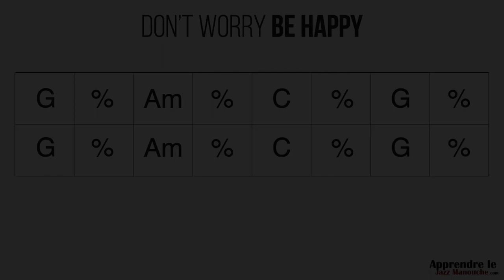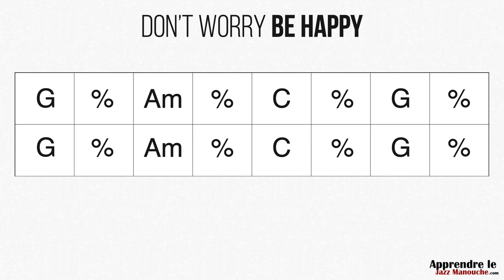Don't Worry be Happy (Bobby McFerrin) - Playback jazz manouche - Gypsy jazz backing track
Don't Worry be Happy de Bobby McFerrin (72bpm à la blanche), playback jazz manouche par Clément Reboul

Clément Reboul